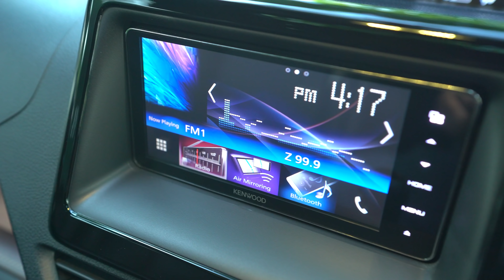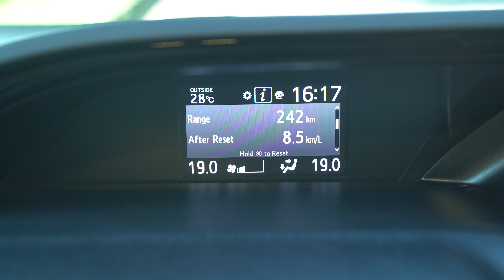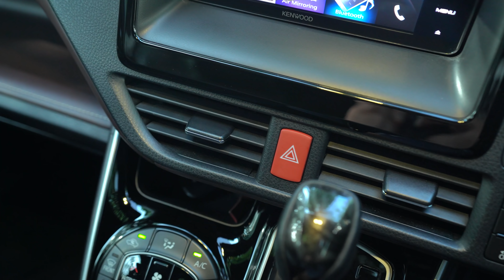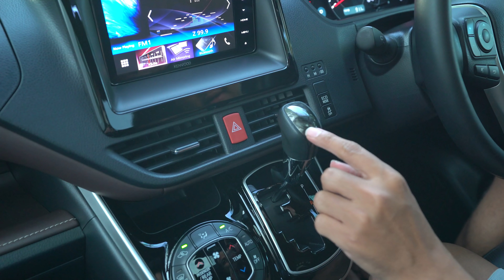TOYOTA VOXY MODIFIKASI MANIS DAN TETAP BERFUNGSI MENJADI MOBIL KELUARGA ALA EUROHAUZ